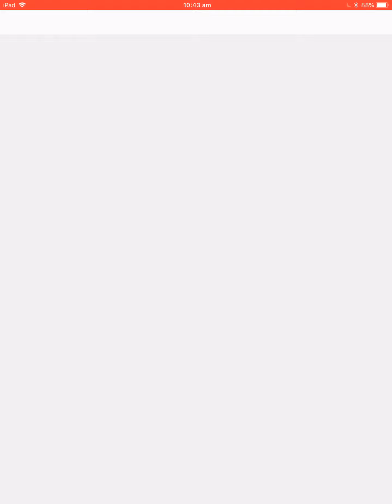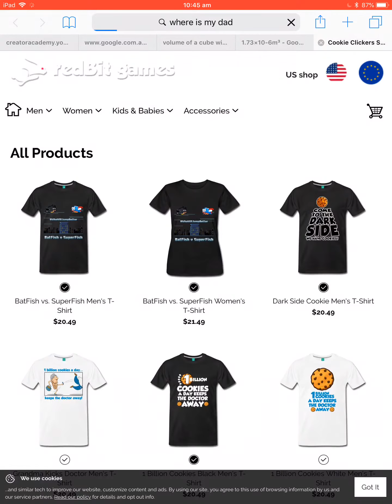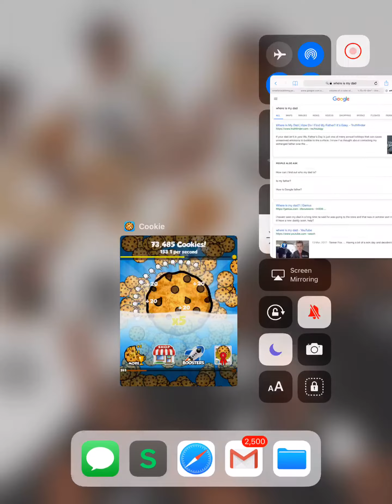Insane and epic cookie clicker gameplay! (Tickle Feet Challenge)